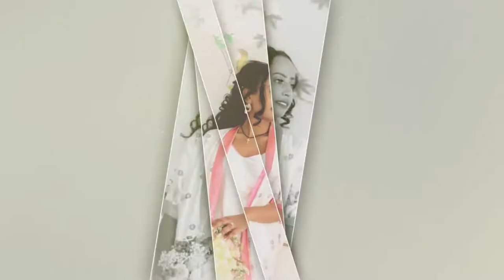Ethiopian:የቤዛዊት እና ዳንኤል ሠርግ - Bezawit and Danel Wedding by Rod Photography